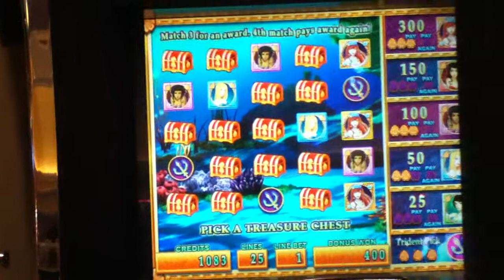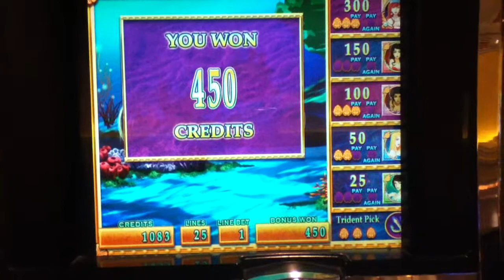MERMAID'S GOLD Penny Video Slot Machine with TREASURE CHEST BONUS Las Vegas Strip Casino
Treasure Chest Bonus